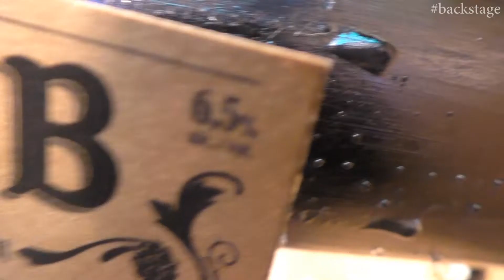Backstage Rodaje Cerveza Artesanal - Cliente: LADO B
Producción fotográfica a cargo de los alumnos de FPB Taller Audiovisual de la Escuela Técnica Superior Paysandú.
Cliente: Cerveza Artesanal LADO B